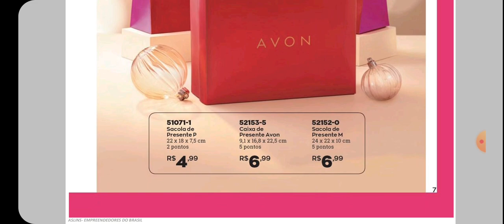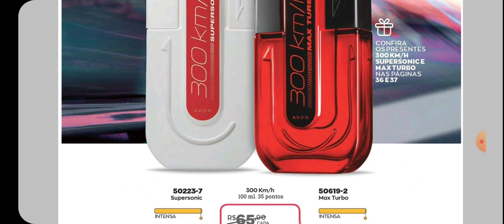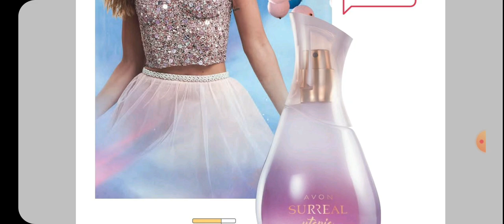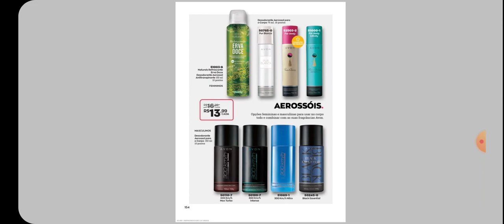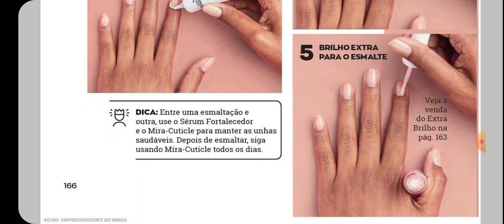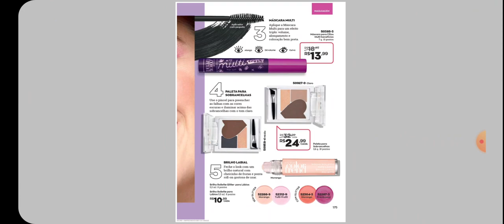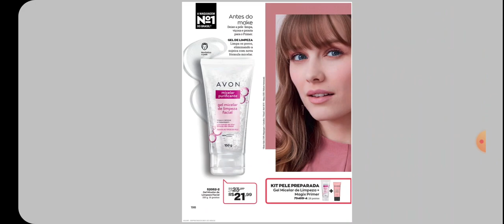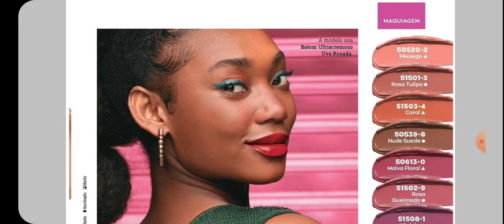Revista Avon Campanha 20/2020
COMPRE COMIGO
Utilize meus dados na Loja Online da Jequiti
Consultor Jequiti: Claudson Santana  Código: 540326